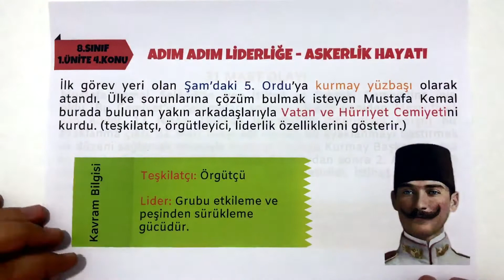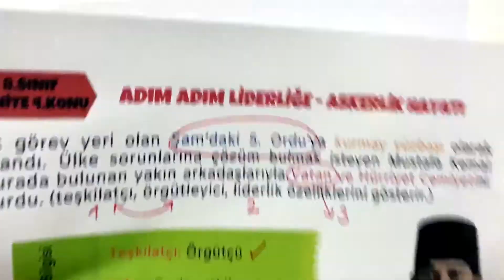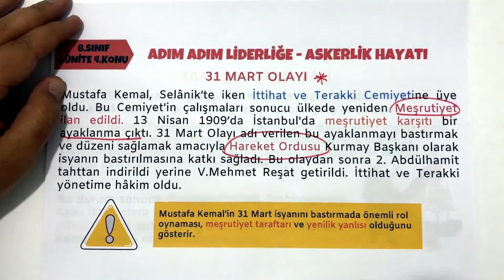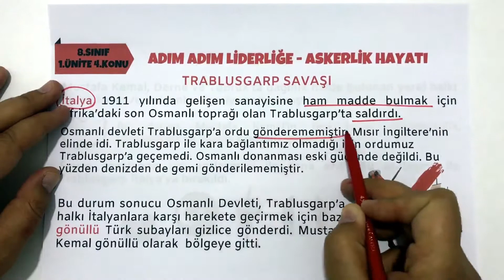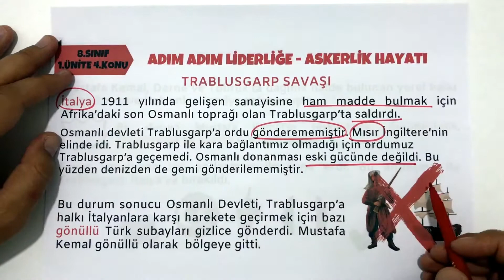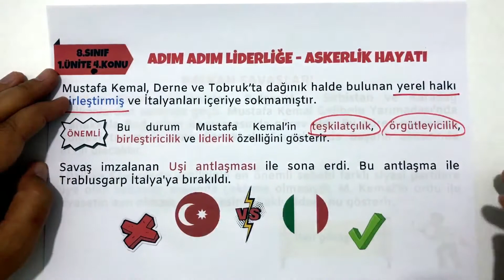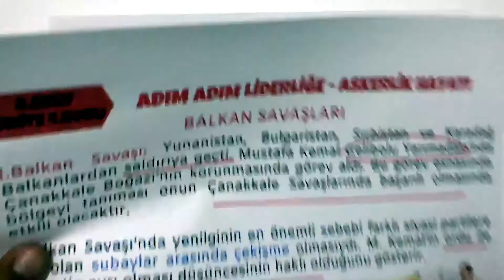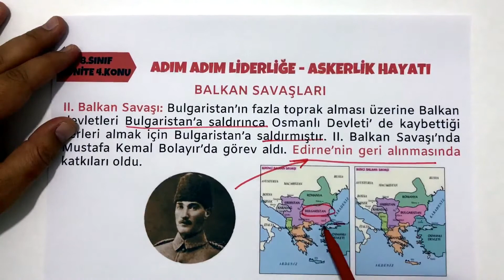8.SINIF İNKILAP TARİHİ 1.ÜNİTE MUSTAFA KEMAL'İN ASKERLİK HAYATI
Herkese merhaba. Bu dersimizde 8.sınıf İnkılap Tarihi dersi 1.ünite Mustafa Kemal'in Askerlik Hayatı konusunu detaylı bir şekilde işleyeceğiz.